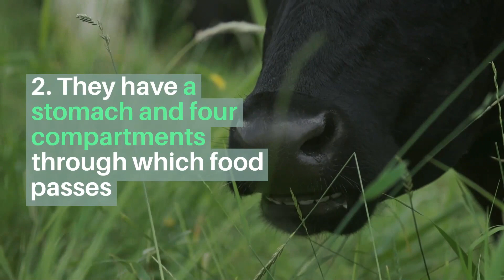479908867 mp4 h264 aac fhd